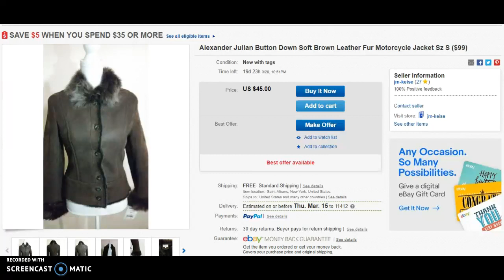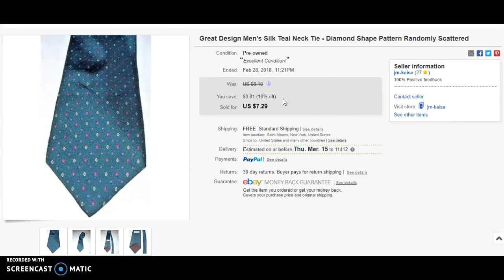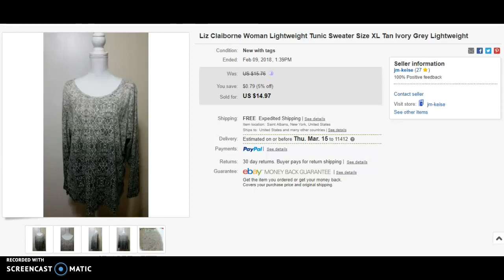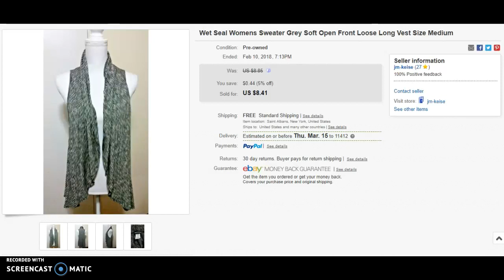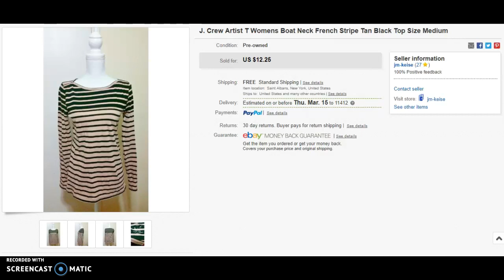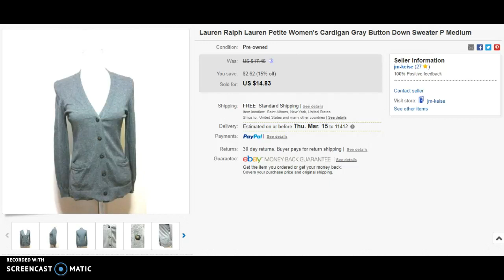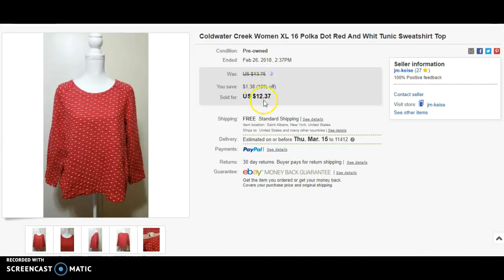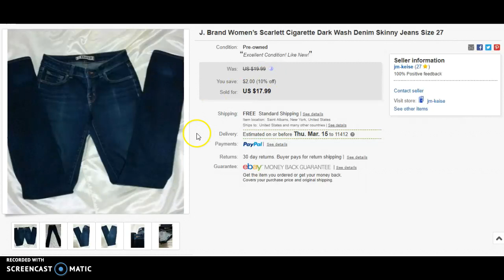What Sold On Ebay February 2018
EBay Store

Amazon Equipment I Use:
Scale for weighing items

Female Mannequine

Shipping Tape Gun

Poly Mailers

Back Drop with Lighting

Thank You Stickers

EBay Store

My Ebay Store

I have been doing online business for a while now however just started selling on EBAY.

As a newbie or beginner selling on Ebay you will realize alot of tricks and traits hence my reason for doing this video just to update you of my journey.